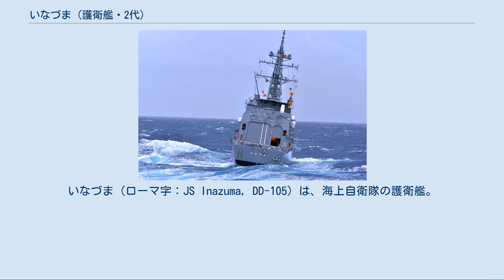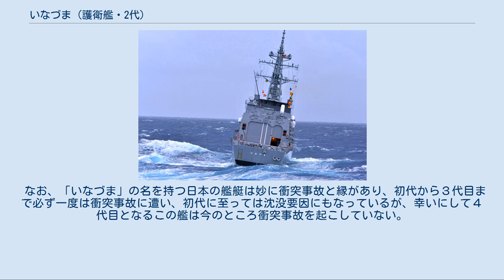いなづま (護衛艦・2代)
いなづま（ローマ字：JS Inazuma, DD-105）は、海上自衛隊の護衛艦。
むらさめ型護衛艦の5番艦。
艦名は「稲妻」に由来し、この名を受け継ぐ日本の艦艇としては旧海軍の雷型駆逐艦「電」、吹雪型駆逐艦「電」、いかづち型護衛艦「いなづま」に続き4代目。
 「いなづま」は中期防衛力整備計画に基づく平成7年度計画4,400トン型護衛艦、2234号艦として三菱重工業長崎造船所で1997年5月8日に起工され、1998年9月9日に進水、2000年3月15日に就役し、第4護衛隊群第4護衛隊に編入され呉に配備された。
 2002年7月1日、テロ対策特別措置法に基づき、護衛艦「あさかぜ」と共にインド洋に派遣、同年9月まで任務に従事し、10月29日に帰国した。
 2004年、環太平洋合同演習 (RIMPAC) に参加。
 2006年3月14日、テロ対策特別措置法に基づき、補給艦「おうみ」と共にインド洋に派遣、同年6月まで任務に従事し、8月7日に帰国した。
 2007年5月16日から8月1日の間、護衛艦「くらま」、「ちょうかい」とともに米国派遣訓練に参加。
 2008年3月26日、護衛隊改編により第4護衛隊群第8護衛隊に編入された。
 2009年9月21日、護衛艦「さざなみ」とともに呉に寄港したオーストラリア海軍補給艦「サクセス」、フリゲート「バララット」と交歓する。
 2011年3月15日、第8次派遣海賊対処行動水上部隊として護衛艦「さざなみ」と共にソマリア沖・アデン湾に向けて呉基地から出航、同年4月9日から7月15日までの間、28回の護衛を実施し同年8月11日帰国した。
 2014年3月17日、第18次派遣海賊対処行動水上部隊として護衛艦「うみぎり」と共にソマリア沖・アデン湾へ向けて呉基地から出航した。
同年4月23日、アデン湾にて漂流船を発見し乗船者75人を救助する。
等の任務に従事し、同年9月20日、帰国した。
 2014年10月24日、編成替えにより第4護衛隊群第4護衛隊に編入された。
 2016年7月10日、第25次派遣海賊対処行動水上部隊として護衛艦「すずつき」と共にソマリア沖・アデン湾へ向けて呉基地から出航し、 翌年1月12日、帰国した。
 2017年11月3日から6日にかけて日本海において日米印共同訓練を実施した。
米海軍は空母「ロナルド・レーガン」と駆逐艦「チャフィー」、インド海軍はフリゲート艦「サツプラ」及びコルベット艦「カドマット」が参加した。
 また、同月12日には護衛艦「まきなみ」及び「いせ」とともに空母「ロナルド・レーガン」、「ニミッツ」、「セオドア・ルーズベルト」他、艦艇数隻と日米共同訓練を実施した。
 2018年7月の豪雨の影響により呉市内で断水が発生したことを受け、7月8日から艦内の入浴施設を被災者に開放。
本艦は主に呉市在住者向けの「男湯」として機能した。
「いなづま」の入浴・給水支援活動は7月19日まで継続された。
 同年8月26日から10月30日まで護衛艦「かが」、「すずつき」とともにインド太平洋方面派遣訓練に参加し、インド、インドネシア共和国、シンガポール共和国、スリランカ民主社会主義共和国、フィリピン共和国を訪問する。
9月13日には南シナ海で潜水艦「くろしお」と合流し、対潜戦の訓練を実施した。
9月26日にはスマトラ島西方海空域において「かが」とともに南シナ海へ向かうイギリス海軍フリゲート艦「アーガイル」と日英共同訓練を実施した。
 2019年5月21日、練習艦「かしま」と共に『令和元年度遠洋練習航海』に出発。
第69期一般幹部候補生課程修了者約190名（うちタイ王国海軍少尉1名）を含む約580名と共に157日間で11カ国、13寄港地を訪問、10月24日に横須賀に帰投した 。
 現在、第4護衛隊群第4護衛隊に所属し、定係港は呉である。
 なお、「いなづま」の名を持つ日本の艦艇は妙に衝突事故と縁があり、初代から３代目まで必ず一度は衝突事故に遭い、初代に至っては沈没要因にもなっているが、幸いにして４代目となるこの艦は今のところ衝突事故を起こしていない。
 洋上を往く「いなづま」 後方から見た「いなづま」